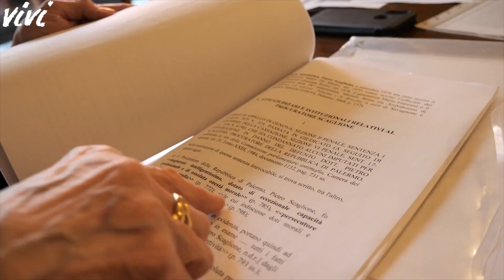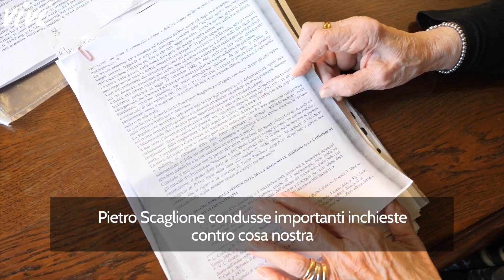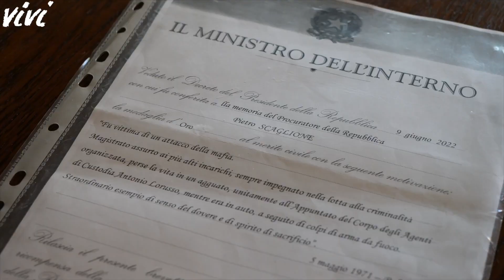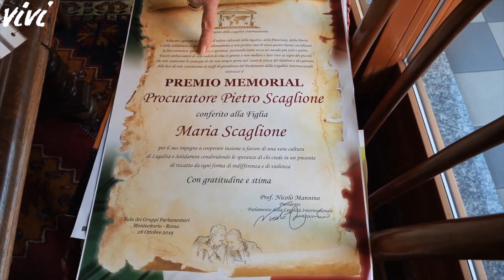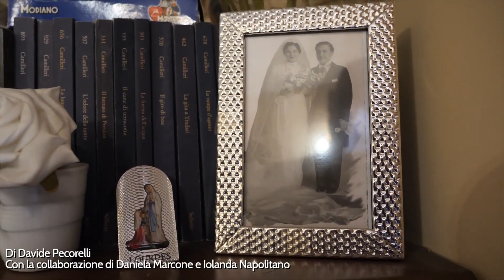Intervista alla figlia di Pietro Scaglione